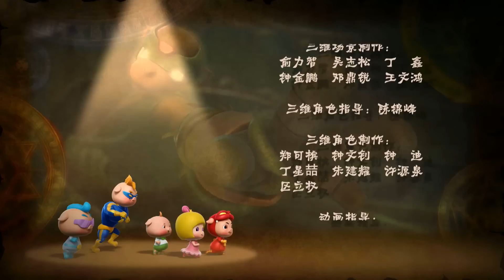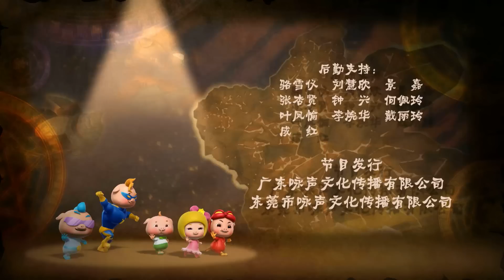猪猪侠之變身小英雄S7E03_GG Bond Season 7_ Monster Hero03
超人强给猪猪侠布置了一个不可能完成的健身任务。猪猪侠却凭借变身后的能力，轻松完成任务，挫败了超人强想开除他的诡计。沾沾自喜的猪猪侠想让自己变得更酷，于是决定去买个墨镜，结果遇见了三眼怪。三眼怪认为自己受到了世人的歧视，开始大肆破坏城市。幸好猪猪侠借助变身的威力制服了他。